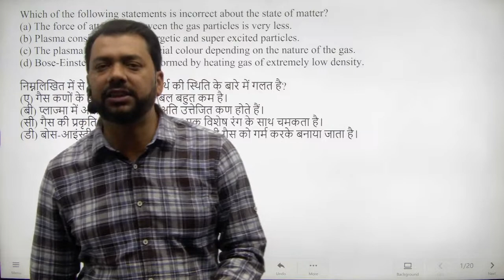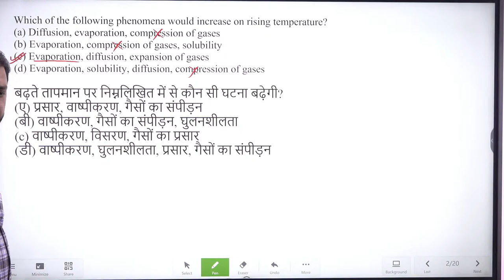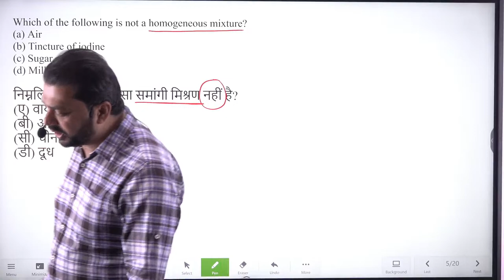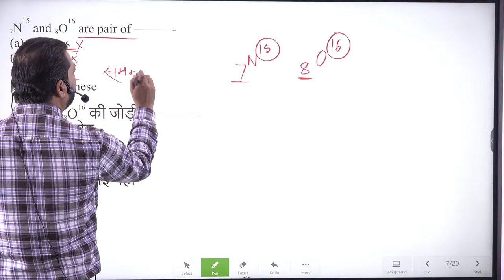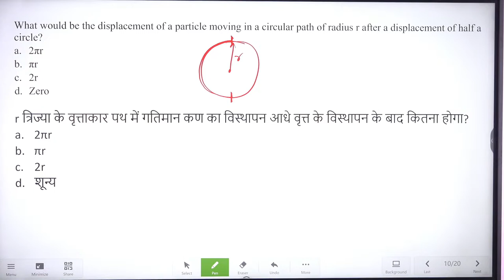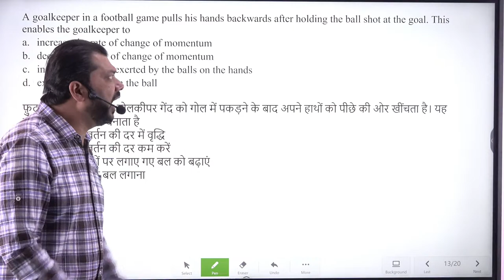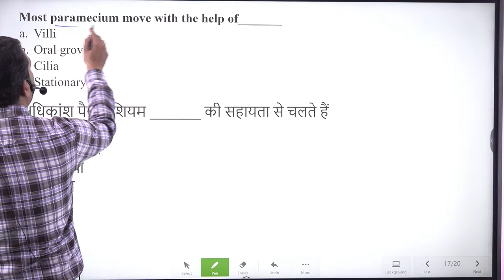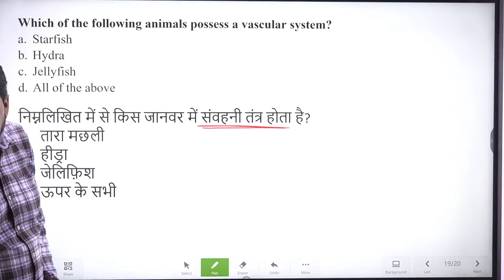RRB ALP/JE 2023 CBT 1 PREPARATION | GENERAL SCIENCE | PYQ BASED MCQ PRACTICE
RRB ALP/JE 2023 CBT 1 PREPARATION | GENERAL SCIENCE | PYQ BASED MCQ PRACTICE | SCIENCE FOR ALP 2023 | GS BY JAMAL SIR | MAKE IT EASY - MIE

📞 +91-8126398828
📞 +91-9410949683